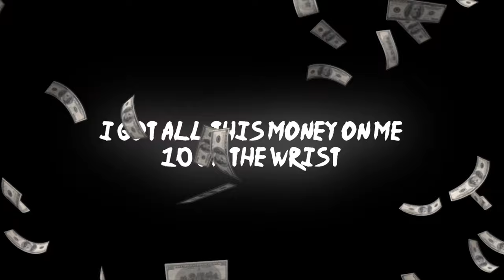ROCKSTAR YARDIE – Cash (Trailer)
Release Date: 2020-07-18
Producer: Rockstar Yardie
Producer: Ariaty
Engineer: Swaviyo
Visuals by: Min Gespin Co
Artwork by: Jetski